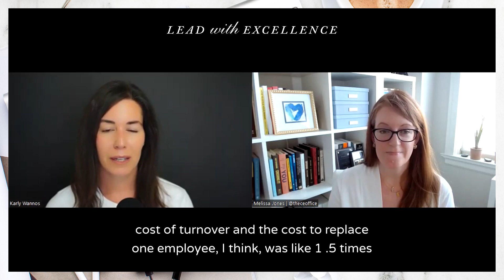Proactive Communication Prevents False Narratives in Teams | Lead with Excellence ft Karly Wannos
👍🏻 If you enjoyed this and want others to watch too, tap the Thumbs Up!